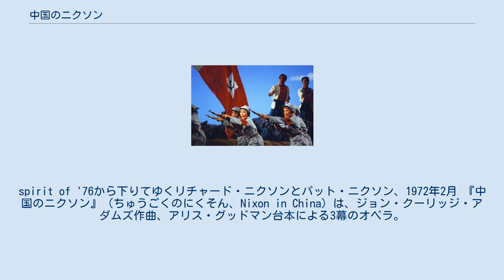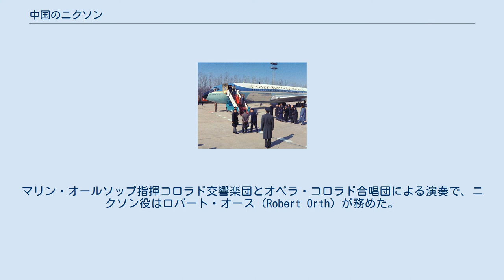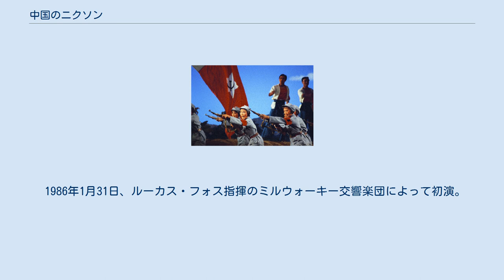中国のニクソン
リチャード・ニクソンを題材とした作品
ジョン・アダムスのオペラ
spirit of '76から下りてゆくリチャード・ニクソンとパット・ニクソン、1972年2月 『中国のニクソン』（ちゅうごくのにくそん、Nixon in China）は、ジョン・クーリッジ・アダムズ作曲、アリス・グッドマン台本による3幕のオペラ。
 アダムズの最初のオペラであり、米国大統領リチャード・ニクソンの1972年の中国への電撃訪問を題材に書かれた。
マーク・モリスの振り付け、ピーター・セラーズの演出で1987年10月22日にヒューストン・グランド・オペラで初演された。
 セラーズが1983年、アダムズにオペラのアイデアを提示したとき、アダムズは当初消極的だった。
しかし最終的には価値ある機会だと考え、プロジェクトを受け入れた。
グッドマンによる台本はニクソンの中国訪問についての詳細な調査ののち書かれたが、1972年以降に出版された資料はごく少数のみ取り入れている。
アダムズはこの題材を、筋書きと登場人物像の両面において「グランド・オペラにしか扱えない題材」と考え、実際に作品にはグランドオペラのパロディが盛り込まれている。
 思い通りのサウンドを作り出すため、アダムスは伝統的なオーケストラを拡張し、大規模なサクソフォーン・セクション、パーカッションとシンセサイザーを追加している。
アダムズは「ミニマリスト」とされることがあるが、この作品のスコアからは多様な音楽様式が見て取れ、フィリップ・グラスの手法を受け継ぐミニマリズムを扱うほか、リヒャルト・ワーグナーやヨハン・シュトラウス2世などの19世紀の作曲家を思わせるパッセージがそれに並置されている。
さらにストラヴィンスキー流の20世紀新古典主義やジャズの引用を融合させ、またビッグ・バンドを取り入れてニクソンが青年時代を過ごした1930年代を連想させている。
これらの多様な要素は頻繁に入れ替わり、舞台上で起こる変化を反映していく。
 1987年の初演後、オペラが受けた反応は賛否両論であった。
一部の批評家は作品を斬り捨て、すぐに消えてしまうだろうと予測した。
しかし、それ以降もこの作品はヨーロッパおよび北アメリカの双方でたびたび上演され、2度録音されている。
2011年にはオリジナルのセットに基づく演出でメトロポリタン歌劇場で初上演され、同じ年にはトロントのカナディアン・オペラ・カンパニーで抽象的な演出により上演された。
最近ではこの作品は、アメリカのオペラへの際立った、不朽の貢献として認められる傾向にある。
 人民大会堂でニクソン夫妻が鑑賞したバレエ「紅色娘子軍」の一場面。
 軍隊や周恩来が待つ中、ヘンリー・キッシンジャーとニクソン夫妻が大統領専用機から現れる。
一行は毛沢東と面会した後、歓迎の宴が和やかに進む。
この場面は、歴史にほぼ忠実な会談が再現されている。
 パットはガイドに付き添われて北京市内を見て回る。
夜、一行は江青に招かれ政治バレエ「紅色娘子軍」を観劇する。
キッシンジャーが悪徳地主に扮し、江青がコロラトゥーラ歌唱を披露するなど、見所が多い。
 訪問の最後の夜、主要登場人物たちはベッドに横たわり、超現実的な、交錯する対話の中でそれぞれの過去を回想する。
 第1幕 第2幕 第3幕 「中国のニクソン」はこれまで2回録音されている。
1度目はノンサッチ・レコードから1987年にヒューストン初演のキャストを再現して録音されたもので、演奏はエド・デ・ワールト指揮のセントルークス管弦楽団・合唱団だった。
 2番目の録音はナクソスから2008年に発売された。
マリン・オールソップ指揮コロラド交響楽団とオペラ・コロラド合唱団による演奏で、ニクソン役はロバート・オース (Robert Orth) が務めた。
 「中国のニクソン」の作曲に取り掛かる直前の1985年、アダムズはオペラの第3幕と共通の素材を用いた管弦楽曲「主席は踊る」（The Chairman Dances, Foxtrot for Orchestra.「議長は踊る」、「ザ・チェアマン・ダンス」とも）を作曲した。
オペラにもある、毛沢東と江青が過去を回想するダンスをイメージしたものではあるが「抜粋」やオペラの主題による「幻想曲」ではなく、アダムズ自身は「アウトテイク」と形容している。
 1986年1月31日、ルーカス・フォス指揮のミルウォーキー交響楽...